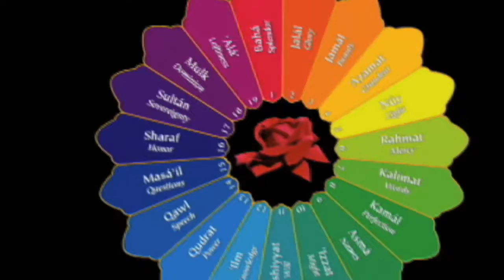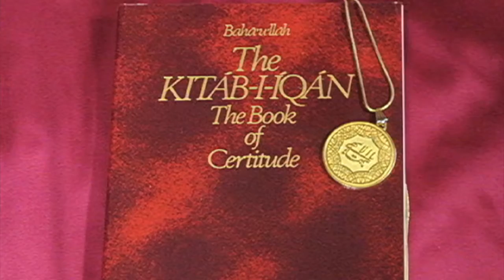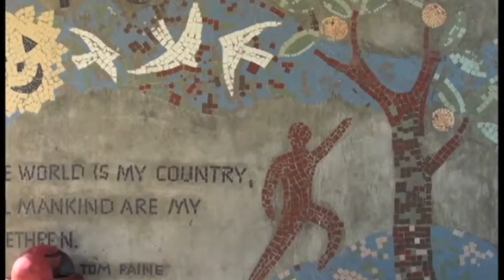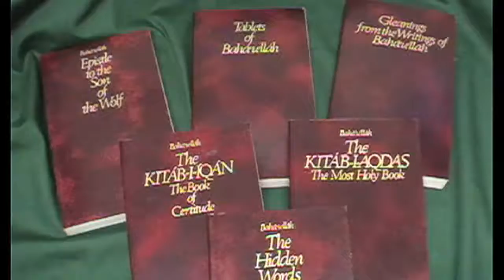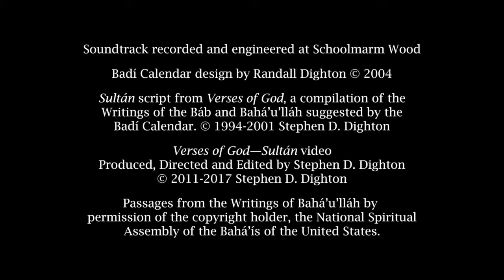Sultán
One of 19 videos from the Verses of God series that was inspired by themes suggested by the Badí calendar. This is not a required part for any Feast devotion. It is just one of many possibilities one can use for a devotion and can be used anytime one needs a devotion.